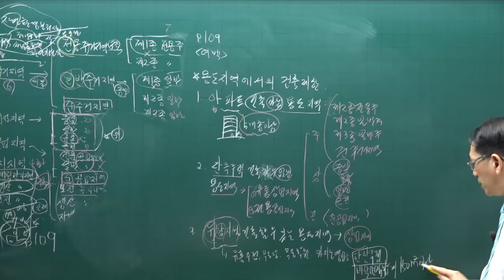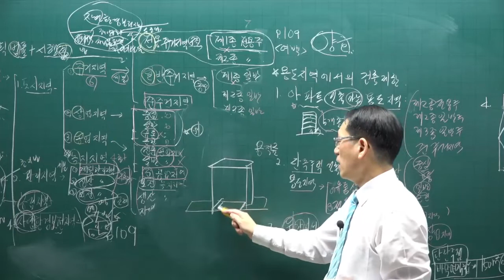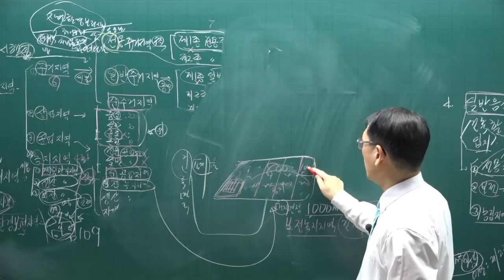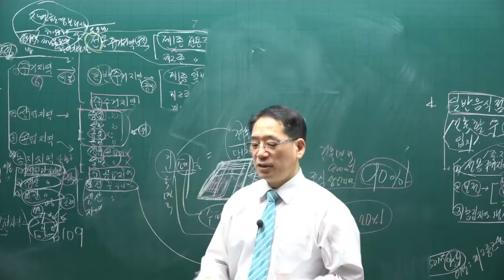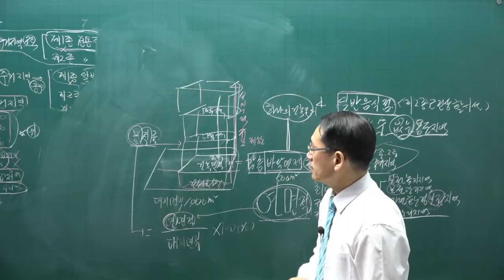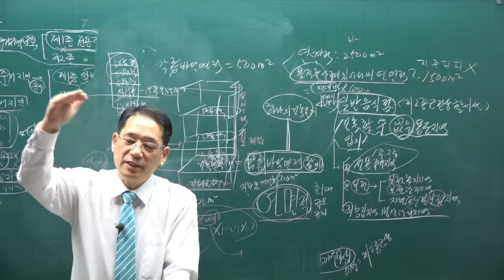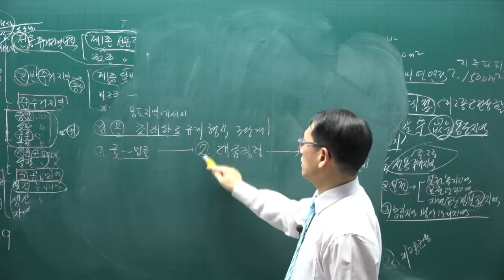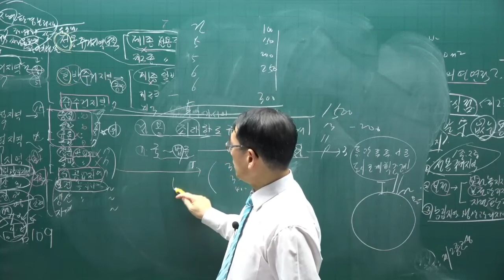[공전무] 제 33회 공인중개사 공법 기본이론강의 14강